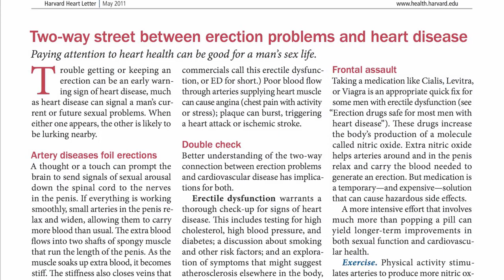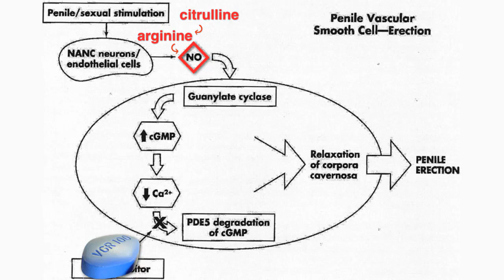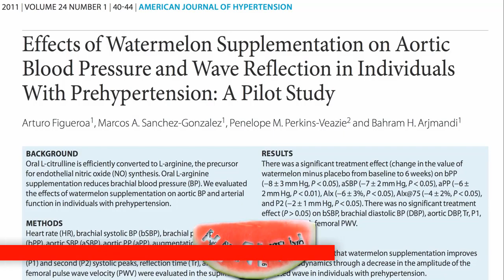Watermelon as Treatment for Erectile Dysfunction - Is it a Real Erectile Dysfunction Cure?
Enjoy this interesting video how effective Watermelon is as Treatment for Erectile Dysfunction
👉 Protect all your devices from viruses, malware and spyware with a top rated FREE Anti Virus.

DESCRIPTION: Watermelon is a rich source of citrulline, which has been found to improve erection hardness in men with mild erectile dysfunction (impotence). Have a question about this video? and I'll try to answer it!‬ Just as Indian gooseberries may help treat diabetes (see Amla Versus Diabetes but it's better to reverse the disease (How To Treat Diabetes watermelon may help treat the symptoms of pelvic atherosclerosis, but it's better to get to the root of the problem and clear out the arterial plaque. See Our Number One Killer Can Be Stopped and the 10 other videos on reversing chronic disease For more on diet and sexual dysfunction, see Cholesterol and Female Sexual Dysfunction Atkins Diet: Trouble Keeping It Up and Rosy Glow There are also hundreds of other videos on more than a thousand subjects

Image Credit: tiny banquet committee, Life in Wonderland, and Starliner and Candie_N via Flickr.